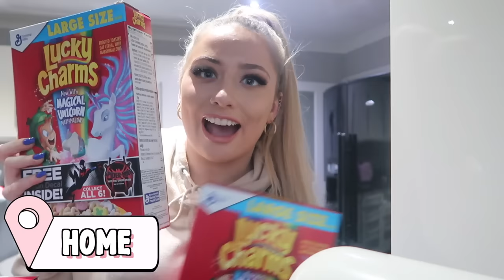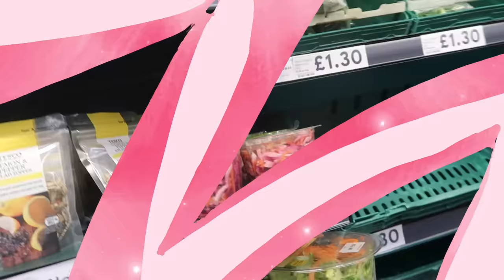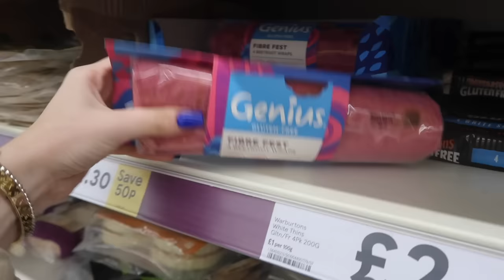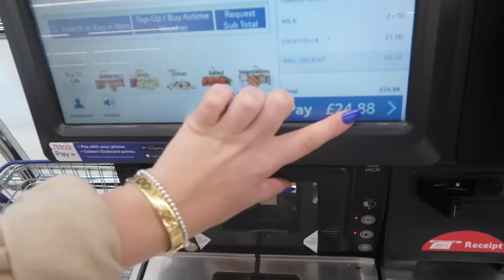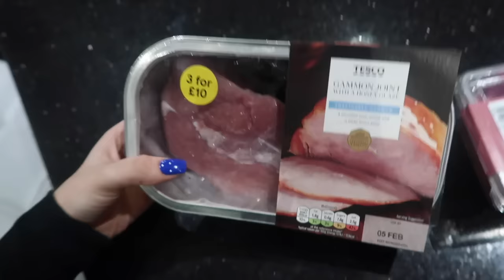I only ate PINK food for 24 HOURS challenge!!!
I only ate one SOLID COLOUR  PINK food for 24 HOURS challenge !!!